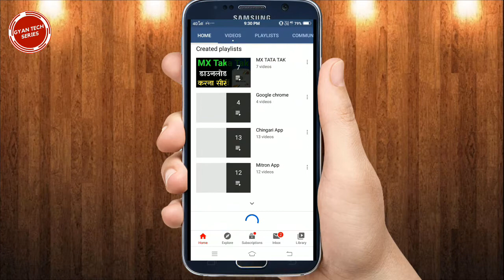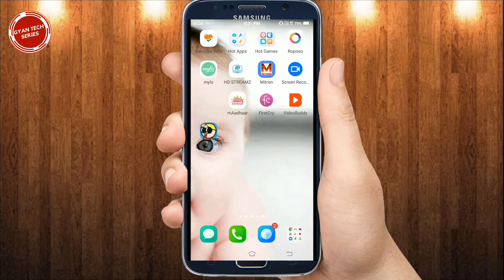Roposo Par Draft Video Kaise Dekhe | How To See Draft Video in Roposo App